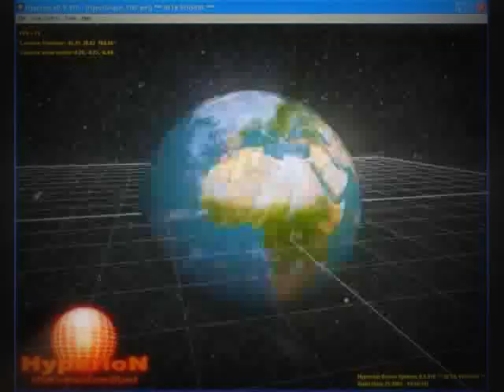Didier Euzet - A dance for Daisy (493).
Composed the 05 january 2011, "A dance for daisy" will be illustrate a cool film scene soon :)